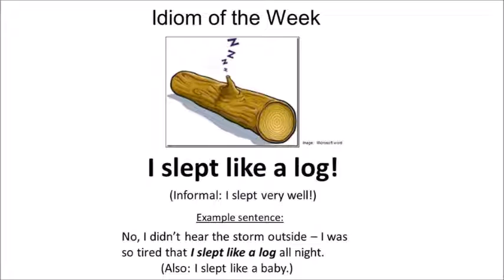I slept like a log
I slept like a baby